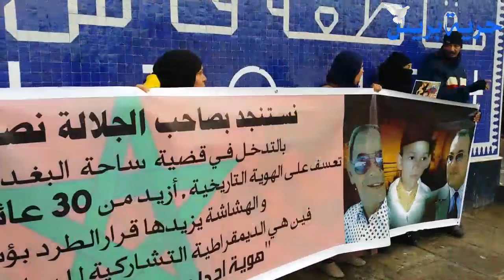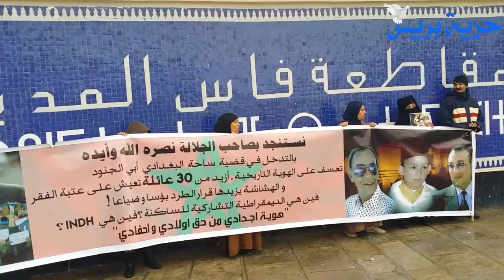ها علاش الناس ديال بوجلود دايرين الاحتجاجات على قائد المنطقة